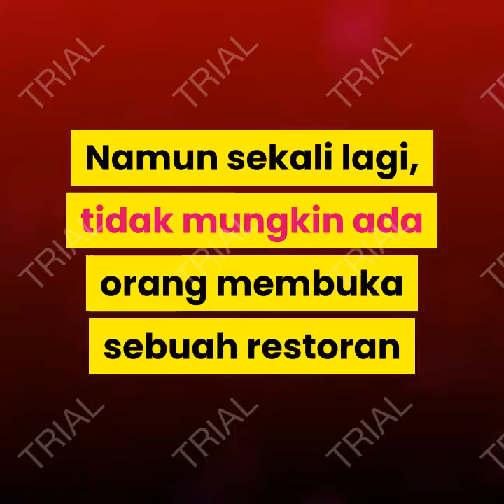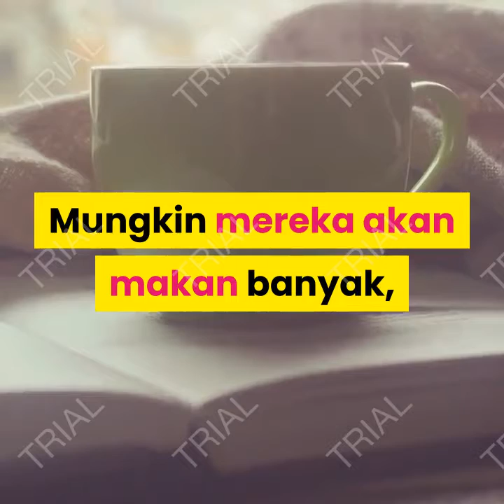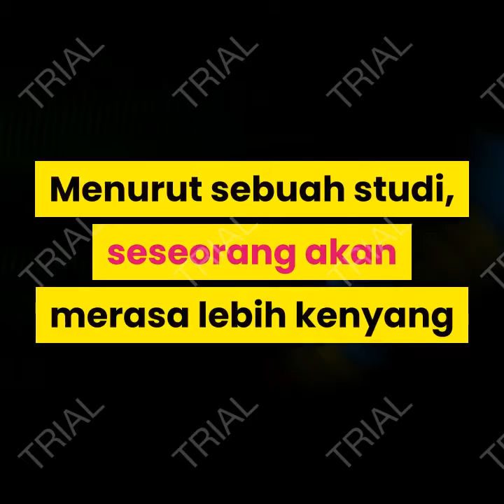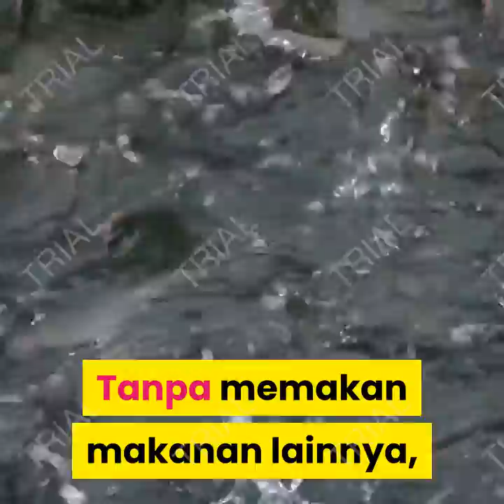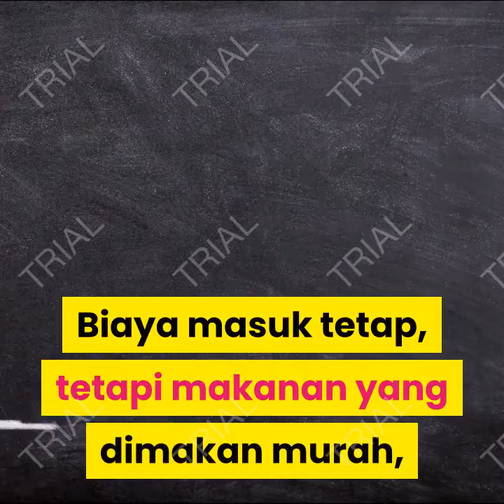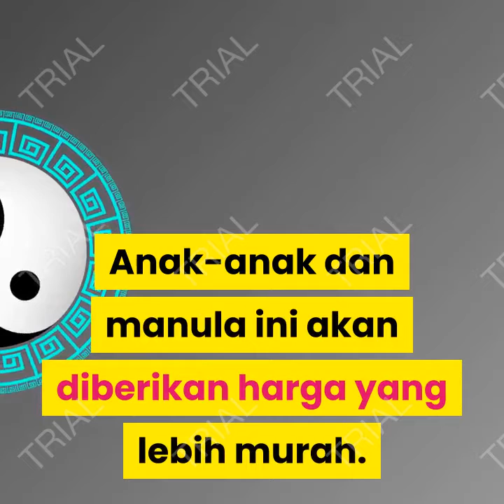bagaimana restoran buffet all you can eat mendapatkan untung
Menjadi pertanyaan besar dari masyarakat awam, bagaimana restoran Buffet (all you can eat) bisa mendapat untung? Padahal para konsumen yang datang ke Restoran ini adalah orang–orang yang sudah mempersiapkan untuk makan sebanyak–banyaknya.

Memang secara kasat mata, kita tidak melihat restoran all you can eat memiliki untung. Namun sekali lagi, tidak mungkin ada orang membuka sebuah restoran hanya untuk iseng dan tidak mencari untung. Pasti ada satu dua celah yang menjadi jalan untuk mendapatkan penghasilan dari pengunjung.

(Konten dibuat berdasarkan artikel  www. id.wikihow.com)
Note :
Acknowledgements